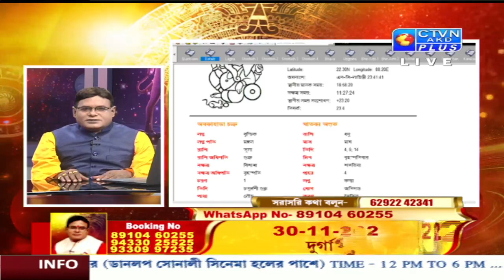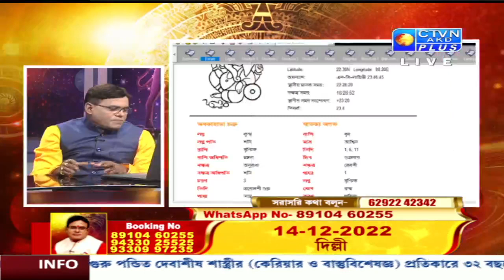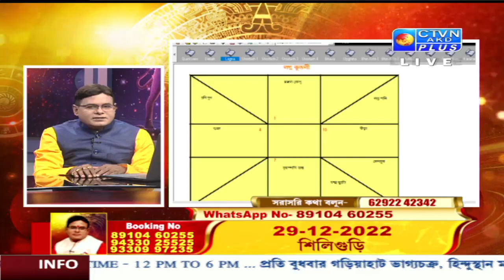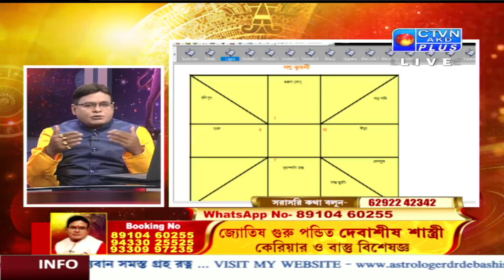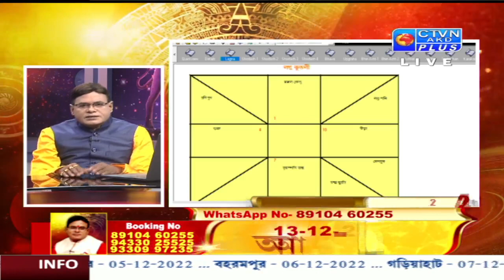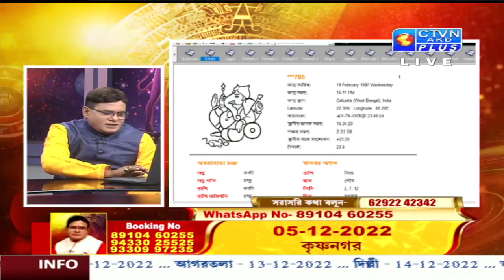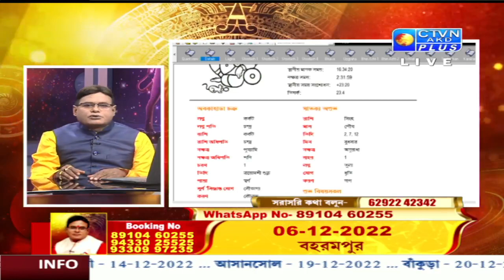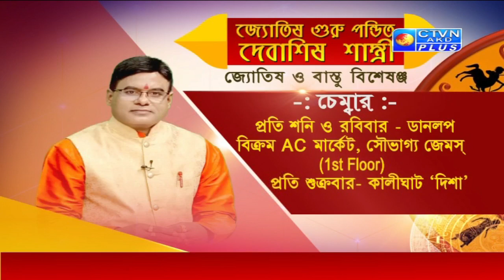DEBASISH SASTRI (Astrology) CTVN_29_11_2022- 8.00 PM